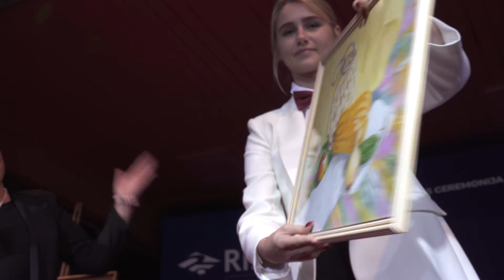Inauguration ceremony 2020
Video by RISEBA Almuni Vlada Antonova